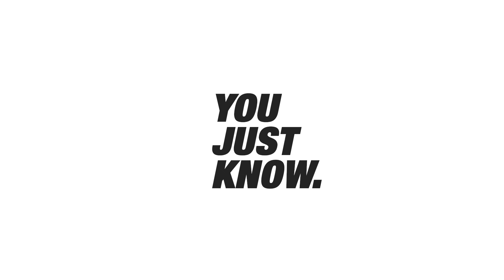Department of Finance, Economics & Accounting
The Department consists of 21 faculty who provide instruction, research, and service in their respective disciplines of finance, economics, accounting, statistics, real estate, and business law. We offer the Bachelor of Science degree in Business Administration with majors in finance, economics, and accounting. The Department also offers a Bachelor of Arts degree with a major in economics.

Our faculty are actively engaged in academic research and service activities that support our mission of the highest possible instructional quality. The faculty are deeply committed to quality programs and the success of our students.